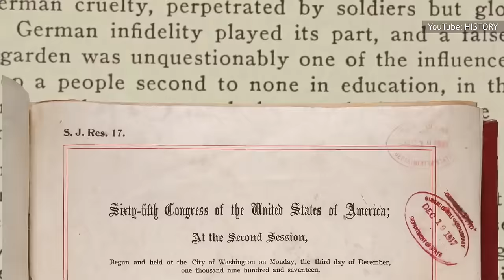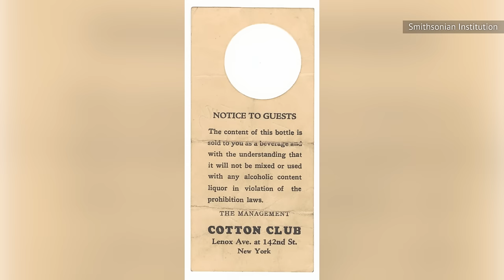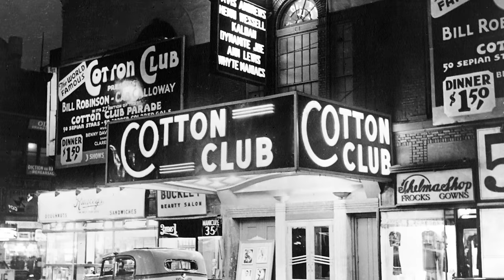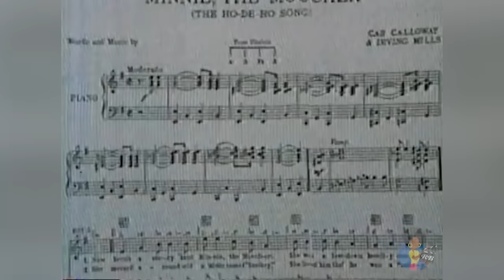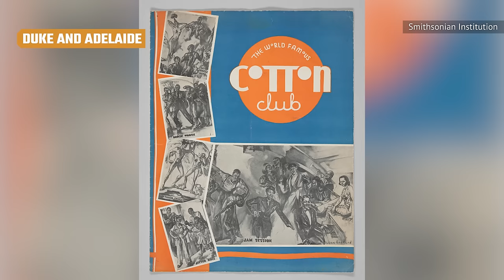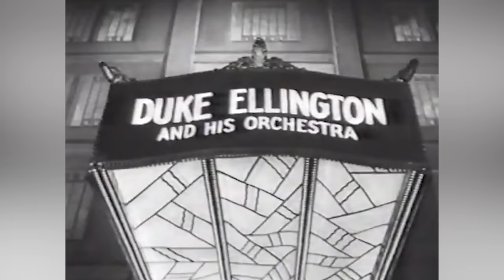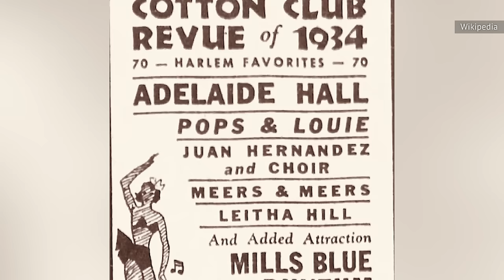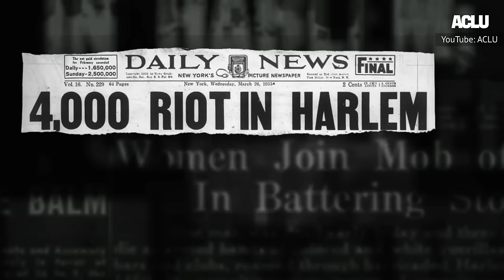What It Was Really Like At The Cotton Club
Opened in 1920, Harlem's Cotton Club was a red-hot venue. However, despite its location, the club's audience was whites-only, in stark contrast to its cast of all-Black performers. So what was the legendary Cotton Club really like?

Bootleg booze only | 0:00
White audience, black performers | 1:20
Up-and-coming stars | 2:14
You could meet all kinds | 3:11
The dancers | 4:05
Things got risque | 4:57
Bill "Bojangles" Robinson | 5:46
Duke and Adelaide | 6:35
Audience integration | 7:17
Fog machines and special effects | 7:58
1935 Harlem riots | 8:41
Cotton Club wannabes | 9:43